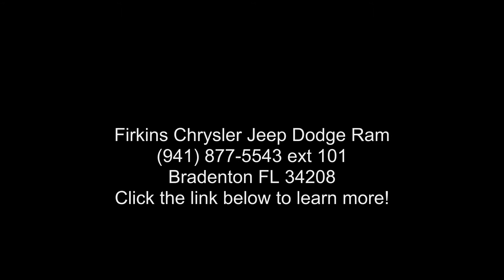2018 Jeep Grand Cherokee Limited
CARFAX One-Owner. Clean CARFAX. Certified. White 2018 Jeep Grand Cherokee Limited RWD 8-Speed Automatic 3.6L V6 24V VVT FCA US Certified Pre-Owned Certified, **LOCAL TRADE**, **NAVIGATION / NAVI / GPS**, **CLEAN CARFAX**, **ONE OWNER**, **STILL UNDER FACTORY WARRANTY**, **FACTORY CERTIFIED 100,000 MILE WARRANTY!!**, **LEATHER SEATS**.

FCA US Certified Pre-Owned Details:

  * Roadside Assistance
  * Vehicle History
  * 125 Point Inspection
  * Transferable Warranty